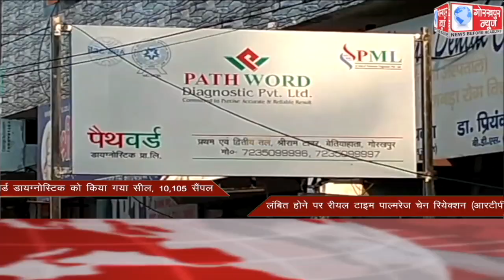GORAKHPUR NEWS Headlines 22-05-2021